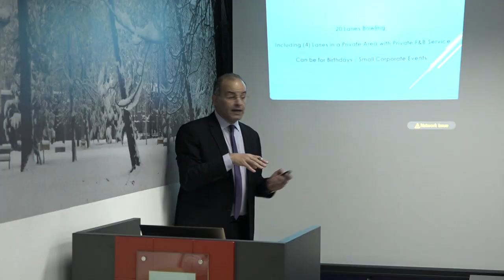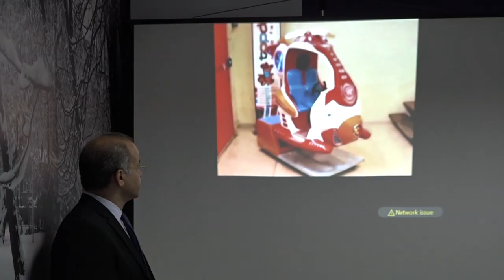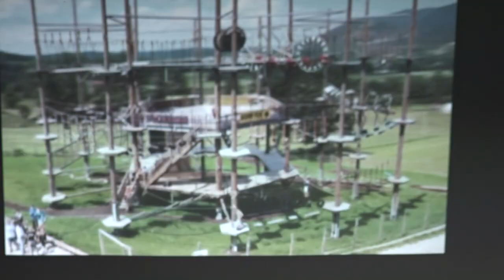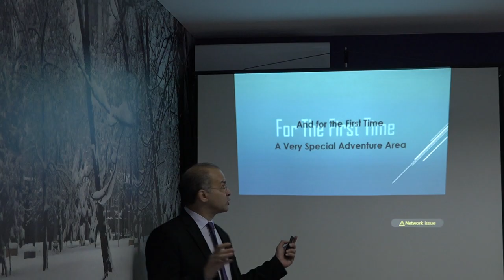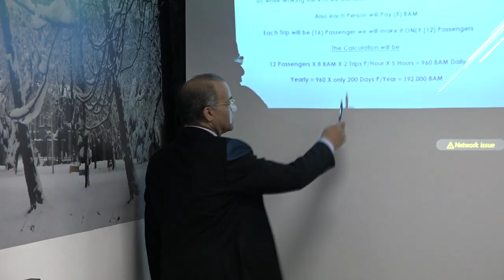RTV Lukavac - Prezentacija zabavnog parka u Lukavcu